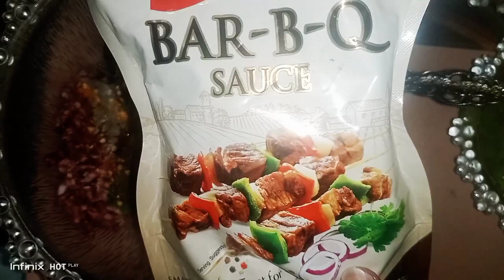Beef Burger Pattie Full Recipe| Perfect Burger Sauce Recipe| Homemade Beef Burger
ingredients

beef mince 500grm
ginger garlic paste 1tsp
salt 1tsp
black pepper 1tsp
green chilies 3 crush
red chilli flakes 1tsp
b. b. q sauce 1tsp
green onion half
egg 1

Burger Sauce Recipe
mayonnaise 3tsp
chilli ketchup 3tsp
lemon half juice